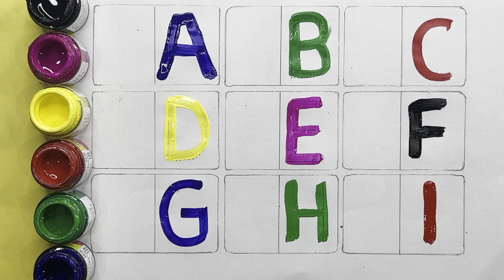A for Apple,B for Ball, Alphabets, छोटे बच्चों की पढ़ाई